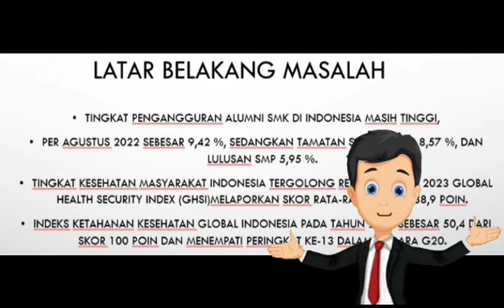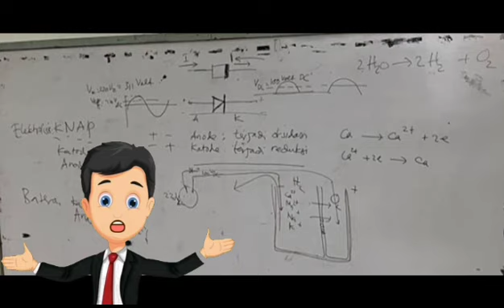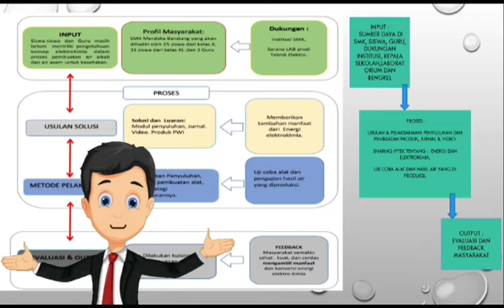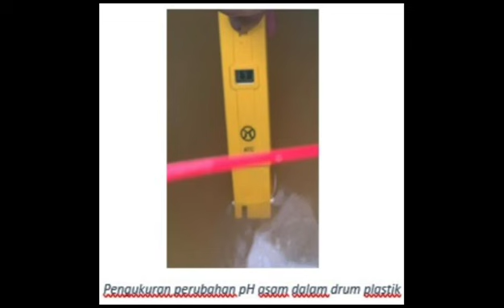Program Pengabdian Masyarakat Telkom University dan SMK Merdeka 2023-1, Water Ionizer 1000 liter.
Semoga bermanfaat.. Sehat, kuat, cerdas dan Semangat Selalu.